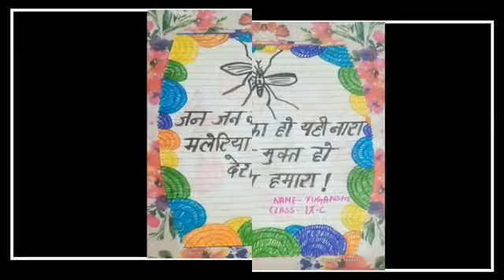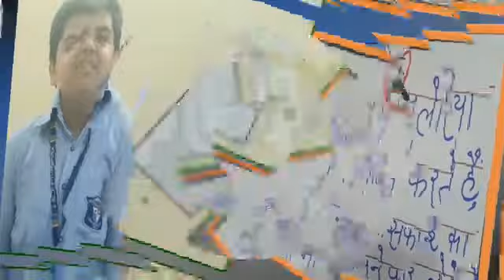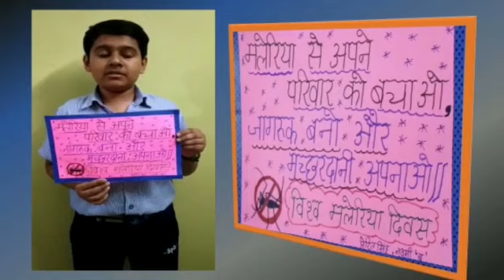World Malaria Day Class (IX & X)